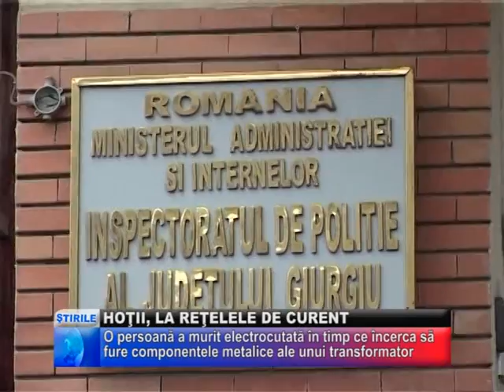2012 03 15 hoti retele curent